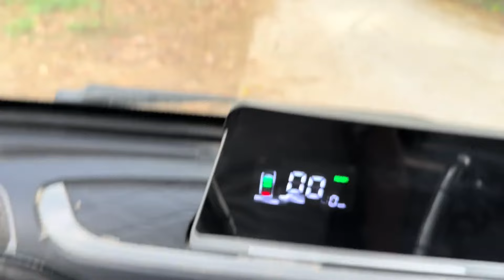今天妈妈终于出门去外地了，阿杜也是高兴不已，希望她不是骗人的